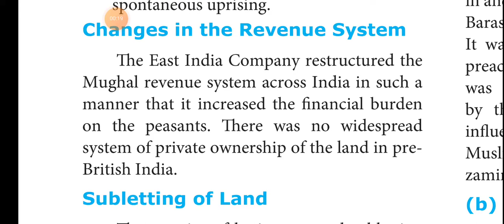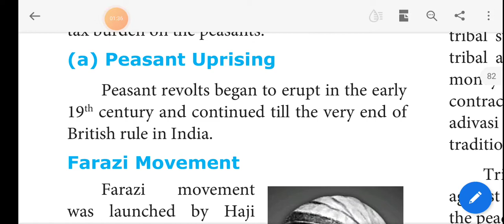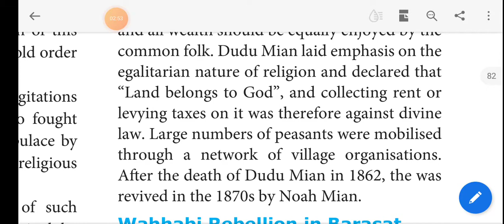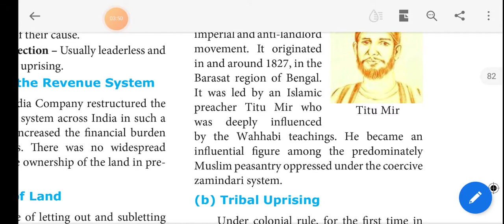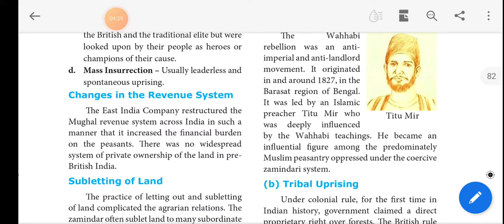SDA School Shanmugapuram X-Social 12.02.2021 Part-2